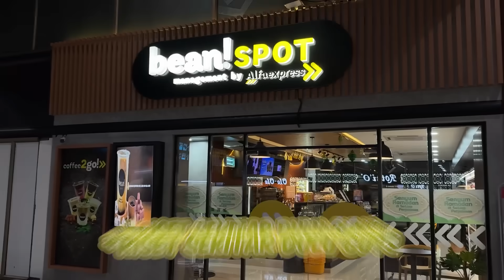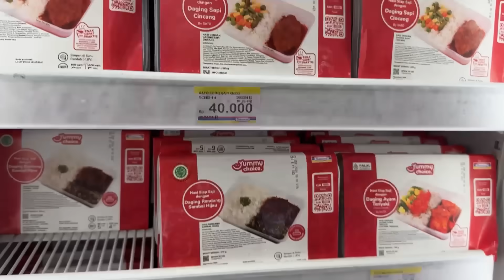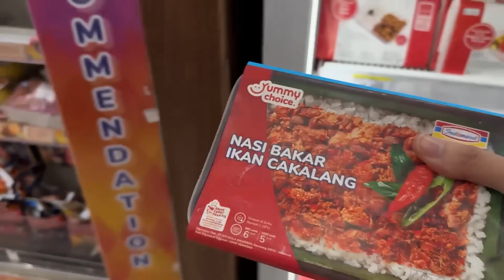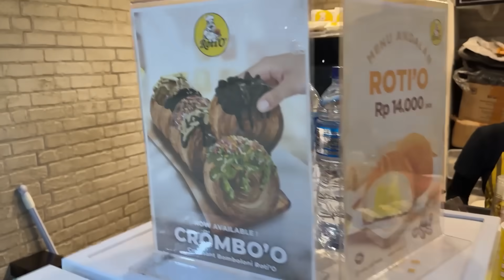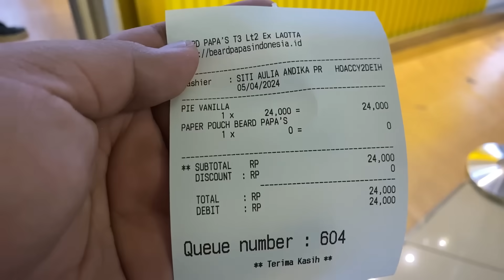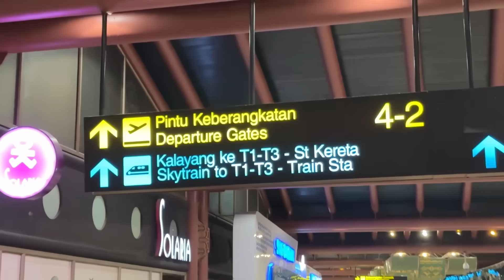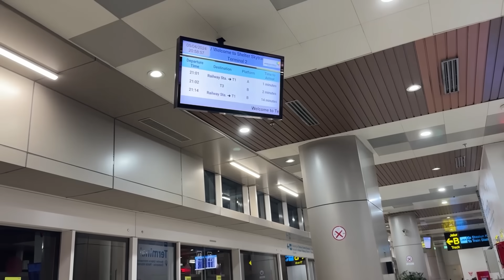100K DAPET JAJANAN APA DI SOETTA?!! MENJELAJAH TIGA TERMINAL SEKALIGUS!!